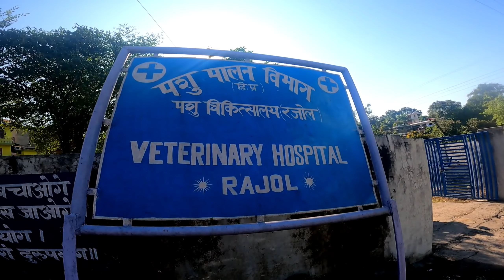भेड़-बकरियाँ मर रही हैं | Shepherd’s Sheep Died Due To Disease